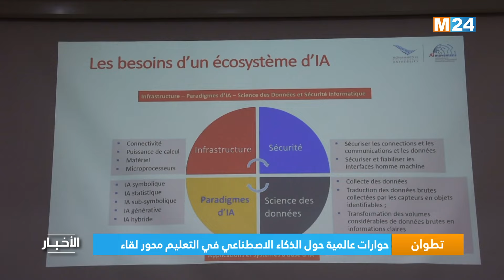‎⁨تطوان.. حوارات عالمية حول الذكاء الاصطناعي في التعليم محور لقاء ⁩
شكل موضوع "الذكاء الاصطناعي في التعليم" محور لقاء دولي احتضنته، اليوم الخميس، المدرسة العليا للأساتذة بتطوان، بمشاركة ثلة من الخبراء الدوليين والباحثين وصناع القرار ومطوري الذكاء الاصطناعي.

لمتابعتنا

لتحميل التطبيق